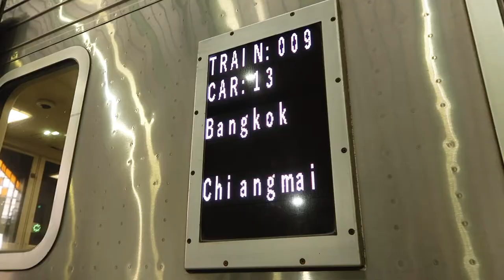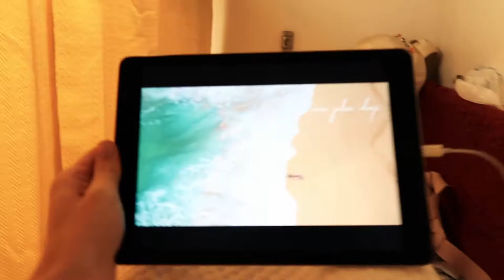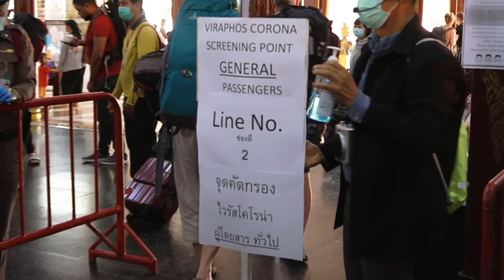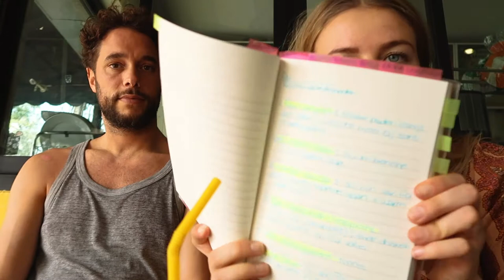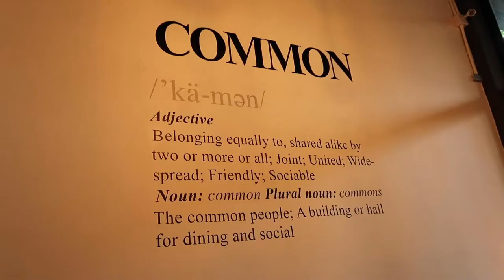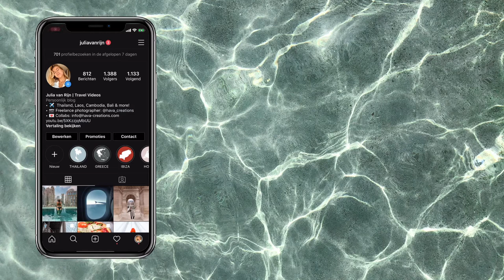Chiang Mai vlog #2 | nachttrein, coronavirus & prachtige tempels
In de video 'Chiang Mai vlog #2 | nachttrein, coronavirus & prachtige tempels' reis ik met de nachttrein van Bangkok naar Chiang Mai. Hier worden we bij de grens gecontroleerd op het coronavirus. In Chiang Mai hebben we een scooter gehuurd en zijn we naar een paar prachtige tempels geweest.

Laat het me weten wat je wilt zien, zoals: get ready with me video's (GRWM), travel / reis videos, makeup looks, vlogs, mijn werkdagen waarin in fotografeer, shop videos/hauls of andere suggesties...